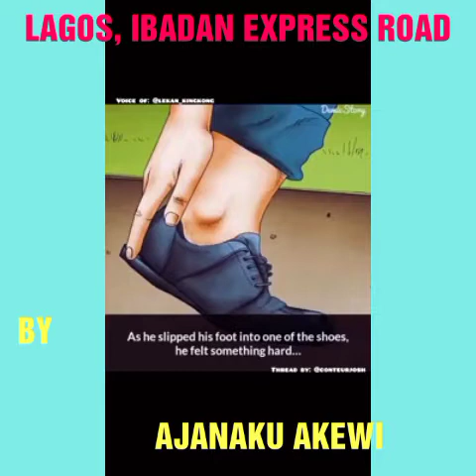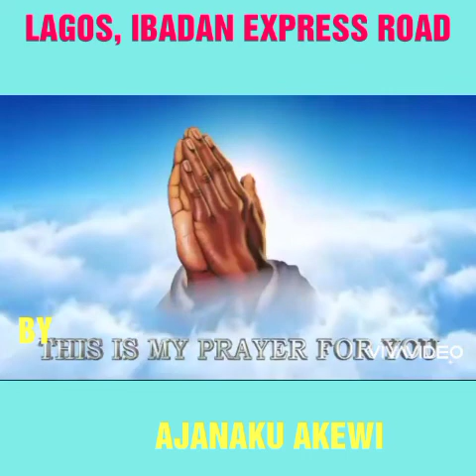LAGOS, IBADAN EXPRESS ROAD BY AJANAKU AKEWI